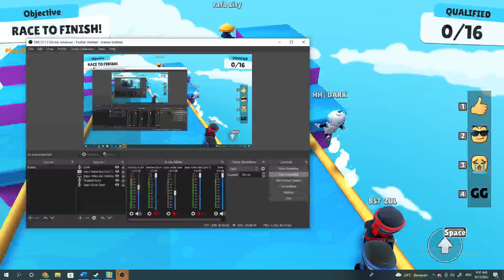stumble gusi bug be lek: